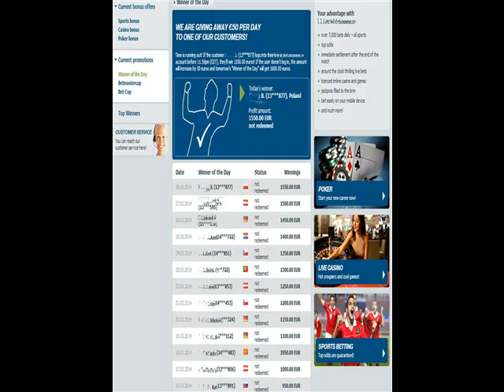Winner of the Day - you will be the winner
register now!
TO ONE OF OUR CUSTOMERS!
Time is running out! If the customer xxxx(14***484) logs into their  account before 11.59pm (CET), they'll win 1600.00 euros! If the user doesn't log in, the amount will increase by 50 euros and tomorrow's "Winner of the Day" will get 1650.00 euros.
Today's winner:
Profit amount:
1600.00 EUR
not redeemed